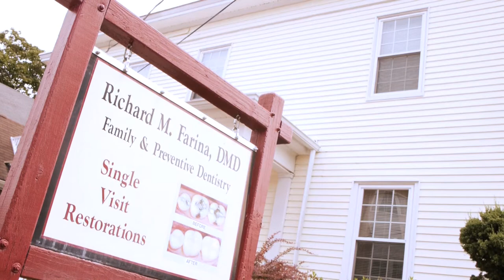Meet Dr. Richard M. Farina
Dentistry means everything to me. It has shaped the type of person I have become and all that I have been able to accomplish in life. It has provided a way of meaningfully helping others, not only to improve their oral health, but also to alleviate chronic pain and discomfort while obtaining improvement in physical appearance that has bettered their lives and self-image.